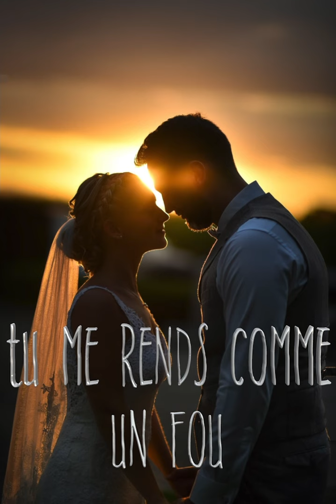Chanson pour un mariage (Sébastien Quintino)